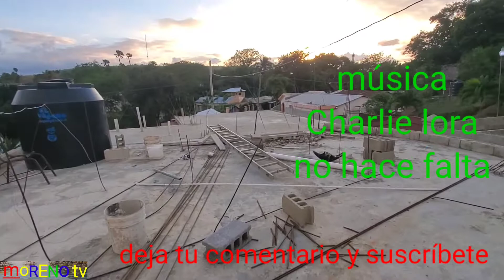Hermosa vista para hacer una cabaña. Baitoa santiago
una hermosa vista para hacer una cabaña baitoa santiago república Dominicana